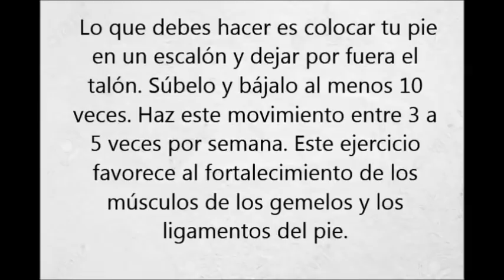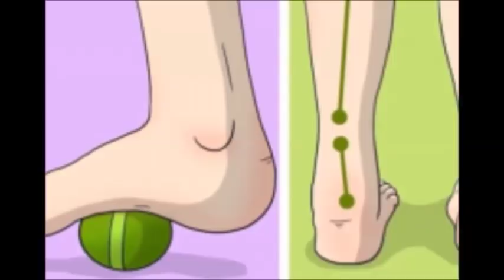ASÍ DEBES DE CURAR EL DOLOR DE PIES, CADERA Y RODILLAS EN MINUTOS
ASÍ DEBES DE CURAR EL DOLOR DE PIES, CADERA Y RODILLAS EN MINUTOS CON ESTOS CINCO EJERCICIOS
Subir los talones: Lo que debes hacer es colocar tu pie en un escalón y dejar por fuera el talón. Súbelo y bájalo al menos 10 veces. Haz este movimiento entre 3 a 5 veces por semana. Este ejercicio favorece al fortalecimiento de los músculos de los gemelos y los ligamentos del pie.
Estirar el arco: Si te duelen los pies a menudo esto puede funcionarte. Lo que debes hacer es sentarte y colocar tu pie encima de la rodilla de tu otra pierna y con tus manos estira hacia atrás los dedos del pie y así estirarás el tendón. Haz 10 repeticiones de 10 segundos por cada pie.
Estirar los dedos: Coloca una goma elástica alrededor de los dedos de tus pies e intenta separarlos por 5 segundos. Haz 10 repeticiones por cada pie. Este ejercicio mejora el equilibrio.
Con la pelota de tenis: Debes colocar una pelota de tenis bajo tu pie y masajea haciendo un poco de presión por al menos un minuto. Esto activa la circulación.
Mueve cosas con los pies: Tira un lápiz en el suelo, o alguna otra cosa e intenta recogerla con los pies. Hazlo entre 4 a 5 veces por cada pie. Este ejercicio lo puedes hacer de pie o sentado